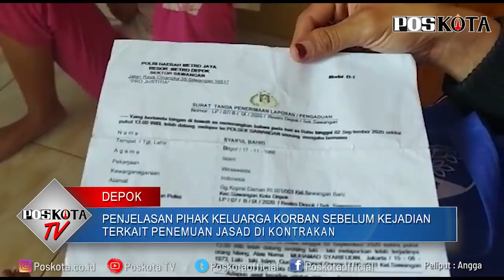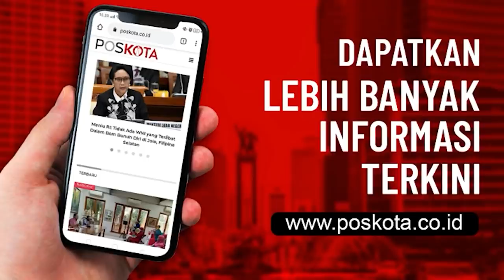PENJELASAN KELUARGA KORBAN JASAD DI DALAM LANTAI KONTRAKAN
Rina Sari (36) yang mengatakan abangnya Muhammad Syarifudin akrab disapa Dindin (45)  hilang dari tanggal 25 Agustus 2020, setelah ijin mau main ke rumah temannya daerah Leuwiliang, Kabupaten Bogor.

"Abang saya pergi dari rumah sekitar pukul 17.00 WIB dengan menggunakan motor honda Vario 125 merah B 6191 SBG. Namun esok harinya Rabu (23/8/2020) sekitar pukul 10.30 WIB alat komunikasi HP maupun Whatapps sudah tidak aktif dan sulit dihubungi, " ujarnya kepada poskota. co. id, di rumahnya dekat dari TKP.